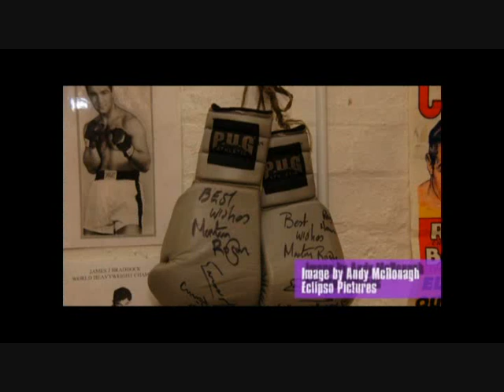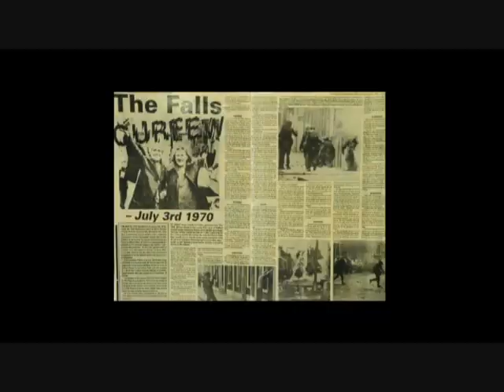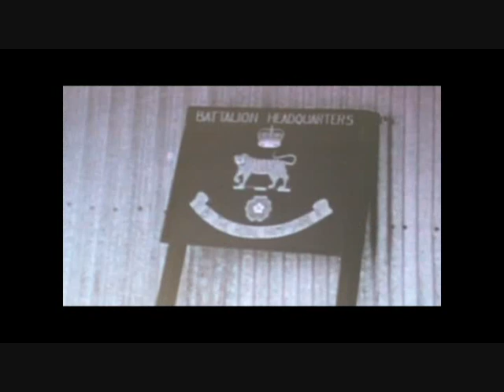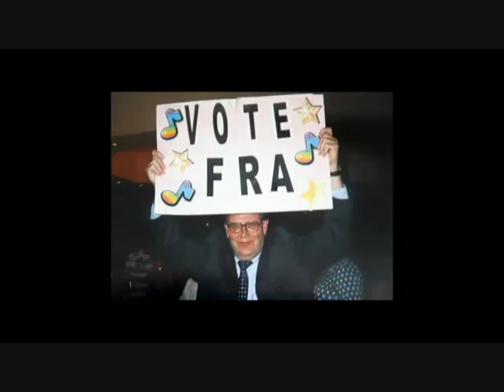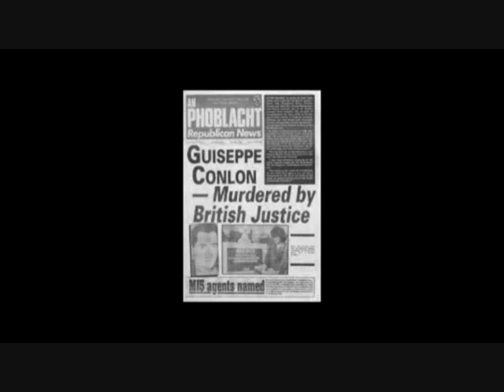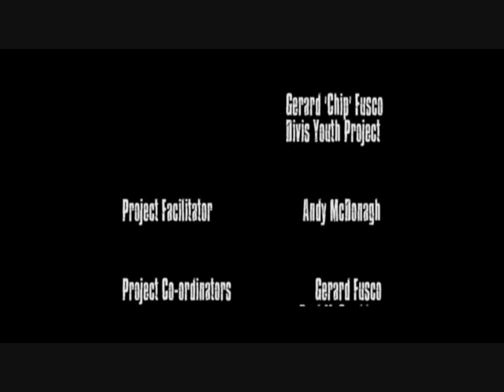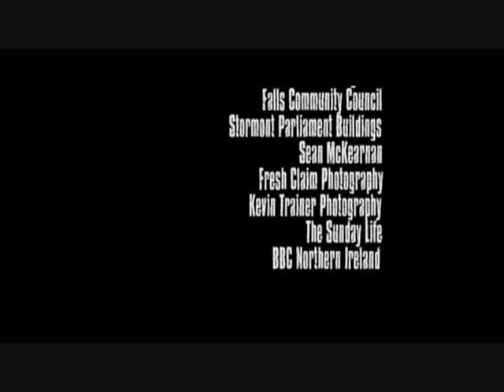History Archive of the Falls.wmv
Local history archive of the Falls Road area where young people from the Divis Youth Project and Greater Falls Integrated Services worked along side professional Cameraman/Photographer Andy McDonagh from Eclipso Pictures interviewed certain community reps such as local MLA Fra McCann, singer Brian Kennedy, heavyweight boxer Martin Rogan and former Guildford Four Gerry Conlon.  This DVD represents all the hard work from the young people in the Falls and the representitives who have inspired this community for years to come.